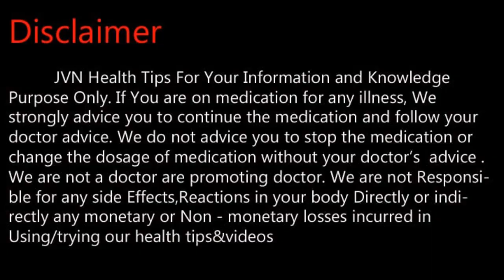உருளை சாப்பிடுவதால் உடலுக்கு தீமையா ?Tamil Health and Beauty Tips | JVN Health